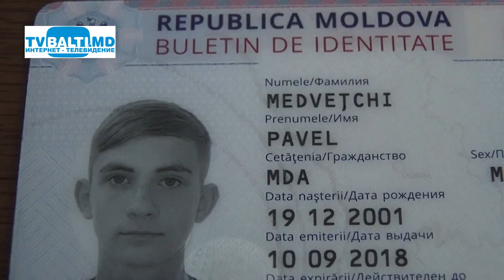НАЙДЕН БИОМЕТРИЧЕСКИЙ ПАСПОРТ НА ИМЯ МЕДВЕЦКИЙ ПАВЕЛ БЕЛЬЦЫ 01 11 21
(В районе 9 квартала-Бельцы,найден биометрический паспорт на имя:МЕДВЕЦКИЙ ПАВЕЛ...ЗВОНИТЬ ПО ТЕЛЕФОНУ: 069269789